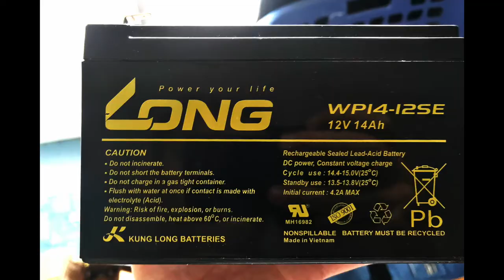KartUpdate#2 - Die Akkuhalterung | Berg Gokart / Kettcar mit Elektromotor | Der Ingenieur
Mit diesen Teilen habe ich das Kart gebaut🔩
🏎1000W 36V Motor
⚙️Ritzel vorne groß
⚙️Motorritzel klein (checken welches vormontiert ist)
🔌Akkukabel mit Sicherung
🔑Schlüssel & Zündschloss
🚗Berg GoKart
🛴Kompletter Elektroscooter (ggf. zum ausschlachten)

Darum geht es:
In diesem Video geht es um den Bau der Akkuhalterung als weiteren wichtigen Schritt bis zur ersten Probefahrt.

Damit filme ich (Update 12/2023)🎥
📸Sony a6400 (Nachfolgemodell)
🔭Sony SELP-18105G Objektiv
✈️DJI Mini 4 Pro (Nachfolgemodell)
🚲GoPro HERO11 Mini (Nachfolgemodell)
🎤Lavalier Ansteckmikrofon
🎙Voiceover Kondensator Mikrofon